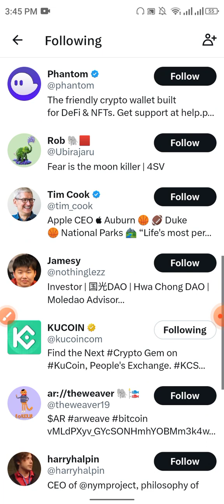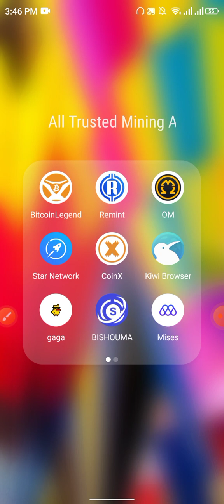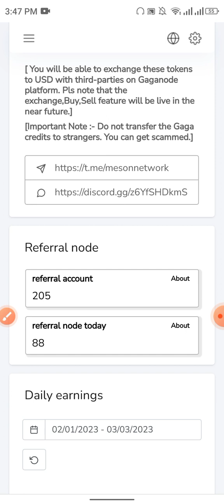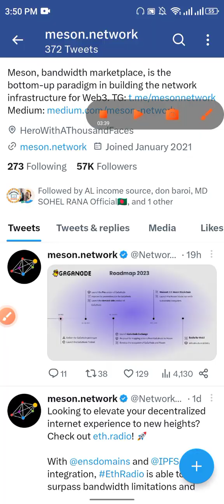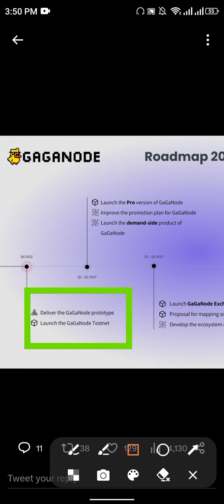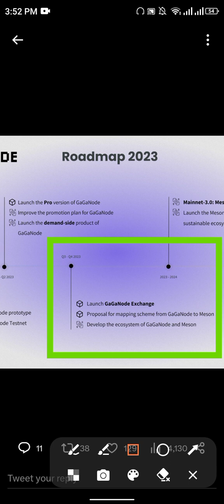Gaga node Mining App থেকে প্রত্যেকে ১ লক্ষ টাকার উপরে ইনকাম করতে পারবেন দেখুন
জনপ্রিয় ও সেরা টাকা ইনকাম করার ভিডিও গুলো